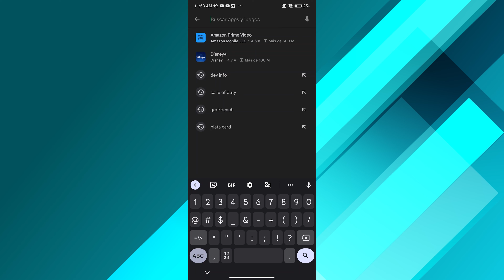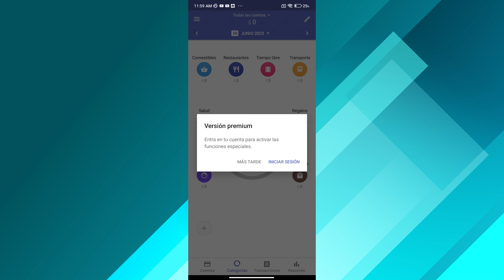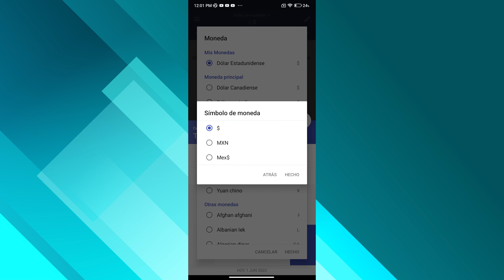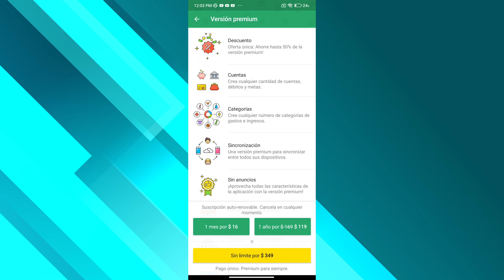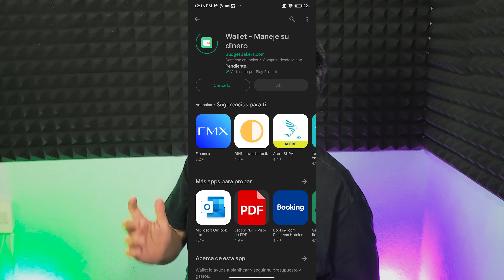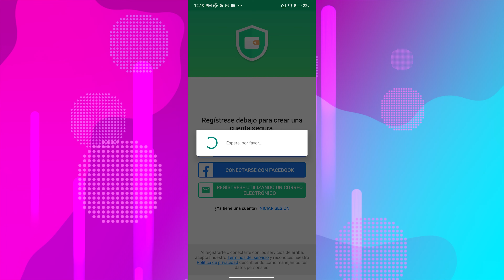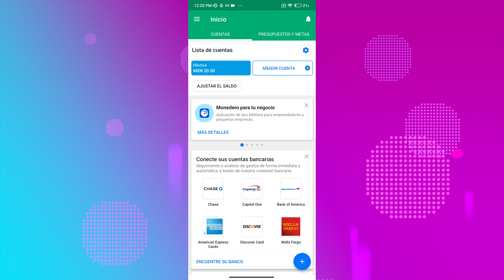Las Mejores 2 Aplicaciones Móviles: Descubre cómo controlar tus gastos e ingresos y domina tu DINERO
¡Bienvenidos a un video que cambiará tu relación con el dinero! En esta ocasión, te presentamos dos increíbles aplicaciones móviles que revolucionarán la forma en que gestionas tus finanzas personales.

¿Te gustaría tener un control total sobre tus gastos e ingresos? En este video, te revelaremos dos aplicaciones para Android y iOS que te permitirán registrar cada transacción, categorizar tus gastos, establecer metas financieras y tomar el control total de tus finanzas personales.

Descubrirás cómo estas aplicaciones te brindan una visión clara de tus patrones de gasto, te ayudan a identificar áreas de mejora y te dan consejos personalizados para optimizar tus finanzas. ¡Imagina tener una herramienta poderosa que te ayude a ahorrar más, evitar deudas innecesarias y alcanzar tus metas económicas!

Además, te mostraremos las características únicas de cada aplicación, compararemos sus ventajas y desventajas, y te daremos consejos prácticos para aprovechar al máximo sus funcionalidades. Con estas aplicaciones, estarás un paso adelante en el juego financiero y tomarás decisiones informadas que te llevarán hacia la estabilidad y el crecimiento económico.

No te pierdas esta oportunidad de descubrir cómo estas aplicaciones móviles pueden transformar tu vida financiera. ¡Prepárate para tomar el control y alcanzar tus metas económicas!